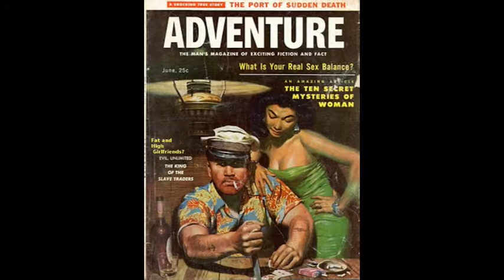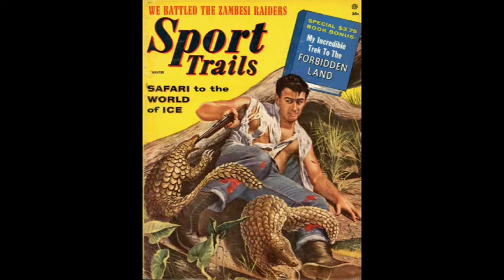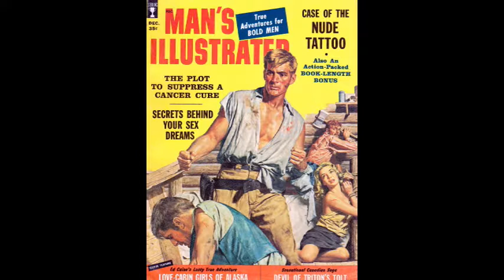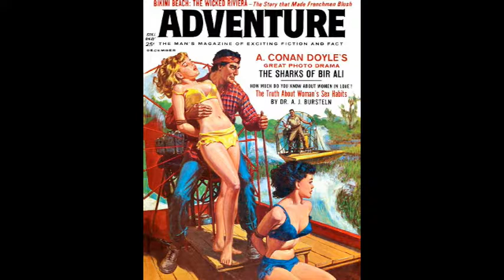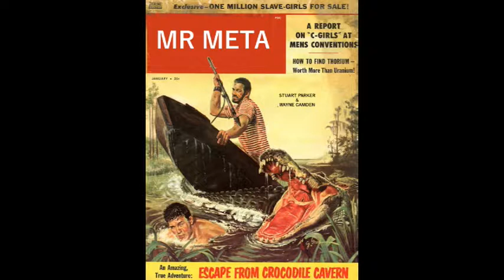Mr Meta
Stuart Parker and Wayne Camden

from 'Accessible Songs'

Gifted highs in the shrinking hub
Forget, forgetting as the fortress flies by
Hat as dry as a flaking tan
With your girlfriends, Fat and high.

Great stories told in functions
Is it true you were all up sad and dry
Well beyond the day job years
Months of gunfire dehumidified

If l, no you first, have a martini
While the greatest tree cries cicada notes
And Mr Meta duly shorts the system
And the flies go hard clutching the wind screen

Been had before by hydrogen nihilism
Geeked and gawked in the after yard
I'm awed by your dress and your differing
And how you dance for a different King

She said your company has been in my room
That I'd dream about you and the foggy ghost
Get it together for once in your life
I don't have a good day for the rest of the best

Feeling had by the most beautiful girl
To show you dehydrated to endure the ring
Having special uses for you and your skin

By my side, just drop the archness
To change the mighty, You know church
It's all soft money in the flapping heat

You know that byline to the dynamic
The open ghost of ignorance
Affordable pigs in their change

B5 x16    A5 x8    B5 x8     (x2)

C5 x8    D5 x8     C5 x8     D5 x8

B5 x4    C5 x4    (x3)     B5 x8